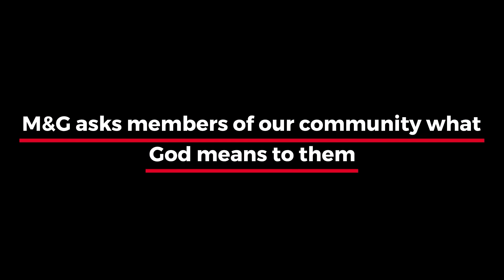God Edition: We ask members of our community what God means to them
For the annual M&G God Edition, just before Easter we stepped outside of our comfort zone and asked members of our community what God means to them.